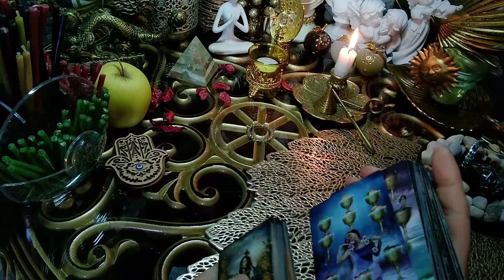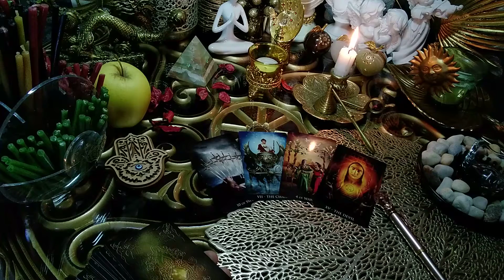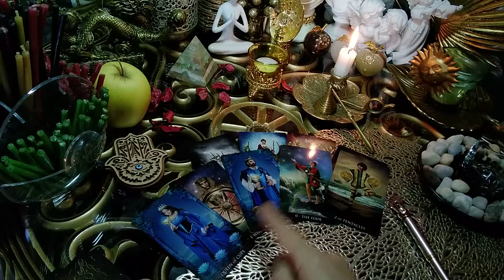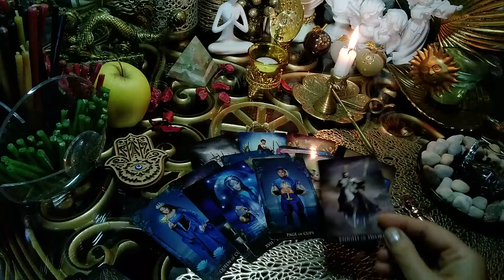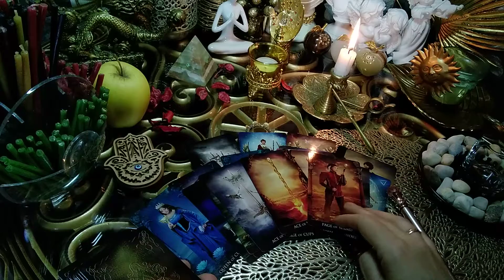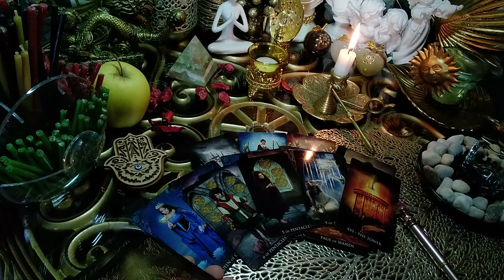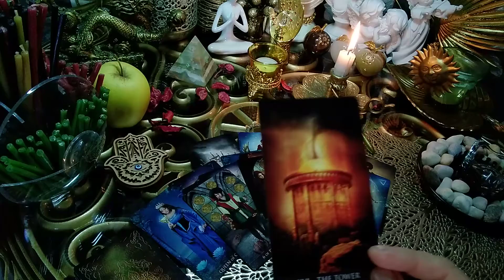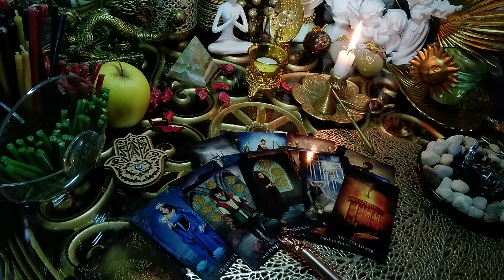ОН ЛЮБИТ СЕБЯ ИЛИ ТЕБЯ?РЕАЛЬНОСТЬ ВАШИХ ОТНОШЕНИЙ? ГАДАНИЕ ВИККАНА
Самые точные расклады таро.
Любовь отношения,брак.
Кто по судьбе..А кто так..
Консультации - расклады.
Психологическая помощь.Выход из кризисных ситуаций.
ЕСЛИ ВАМ МОЙ РАСКЛАД - В ПОМОЩЬ.
БУДУ БЛАГОДАРНА ЗА ПОСИЛЬНОЕ ДЛЯ ВАС ПОЖЕРТВОВАНИЕ.
НА ПЕЧЕНЬКИ - НА ВОССТАНОВЛЕНИЕ ЭНЕРГИИ🙏🏻)
 Visa Сбербанк 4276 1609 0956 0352
Возврат-  сторицей благих изменений в вашей жизни не заставит долго ждать!

Запись на развернутый личный расклад 👇 именно по вашей ситуации.
Форматы :
 1.Развернутый расклад - Аудиосообщение + фото расклада.Любовь отношения.Любовный треугольник.Аспекты судьбы любые темы. (Пожертвование по согласованию)
2.Мини - видео расклад на 3 карты - 500 руб ответ в день запроса!
3.Прямой ауди -  чат 1 час  WhatsApp - Viber - VK (неограниченное кол-во вопросов +расклад+советы - рекомендации)
(Пожертвование по согласованию)
Сохраните обязательно мои контакты на будущее!
Желаю Вам приятных просмотров моих авторских видео и раскладов!🌿⚘